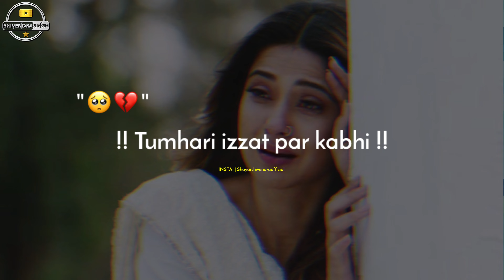Tum Bichhad To Gaye Ho Mujhse 😥💔 | Sad Whatsapp Status 2024 | Mood Off Status | Poetry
Tum bichhad to gaye ho mujhse
sad
sad whatsapp status
sad status
mood off status
sad poetry
broken heart status
sad shayari
sad poem
sad shayari video
shivendra singh
bf gf love status
sad depression

Hello !